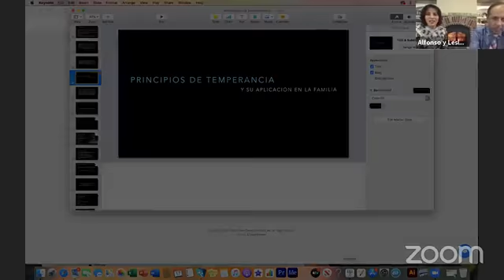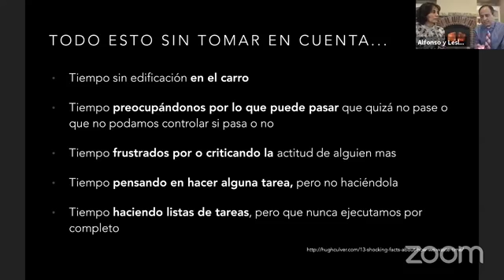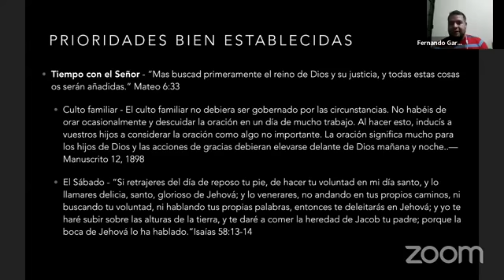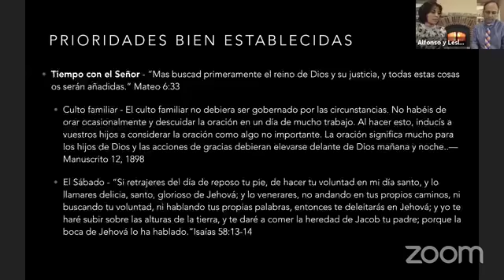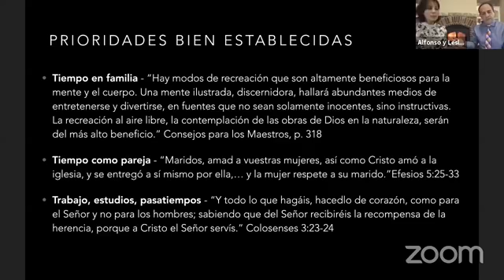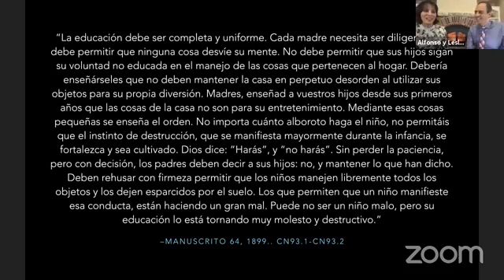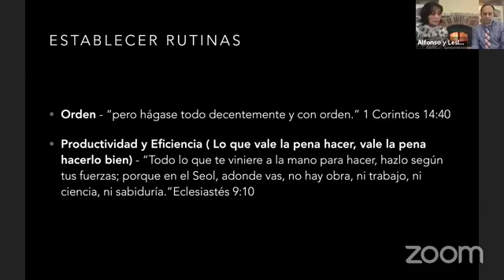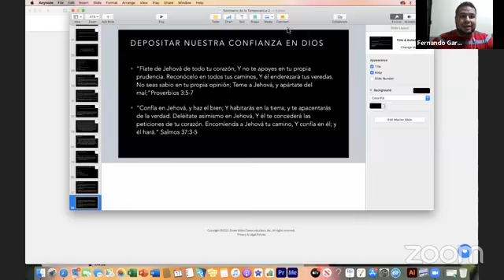Principios de Temperancia y su aplicación en la Familia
Continuamos presentando con nuestros invitados, la Familia Orellana Muy, verdades elocuentes sobre una vida equilibrada, Dios en primer lugar, acciones que van de la mano de su guía.

Enero, una oportunidad para encontrar la balanza para nuestras vidas.